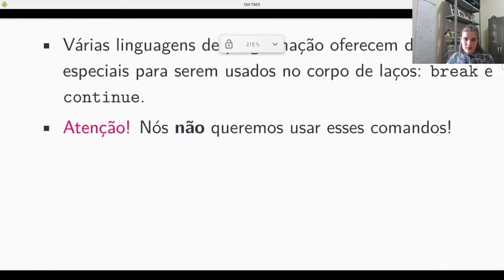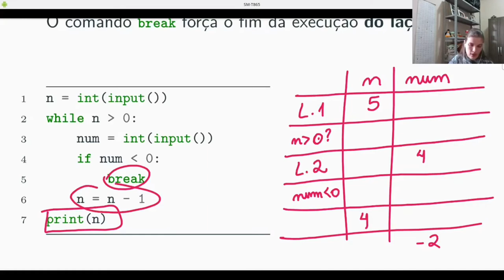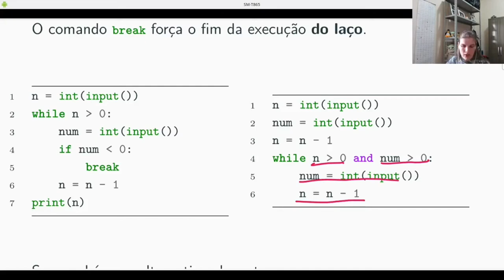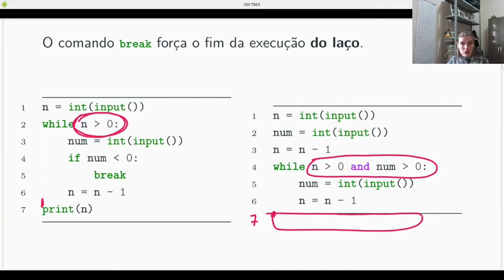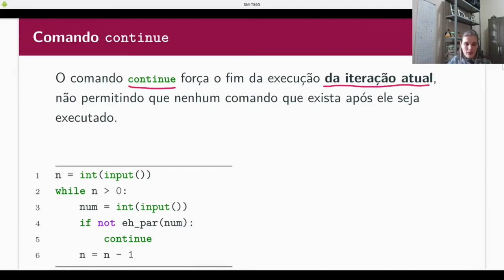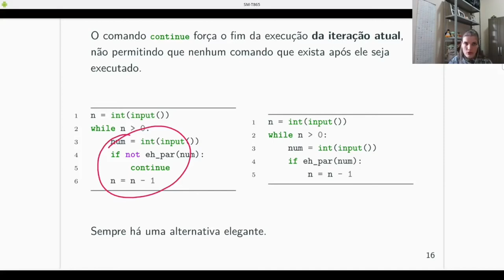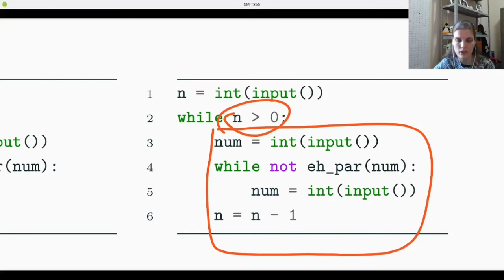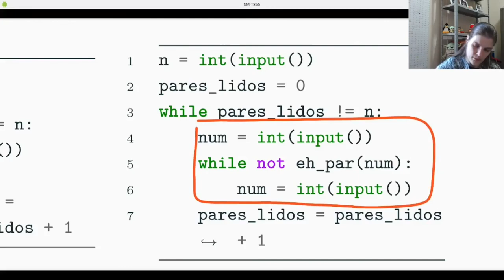PI - Comandos extras relacionados com laços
Dois comandos que estão relacionados com laços, porém não são tão legais assim.